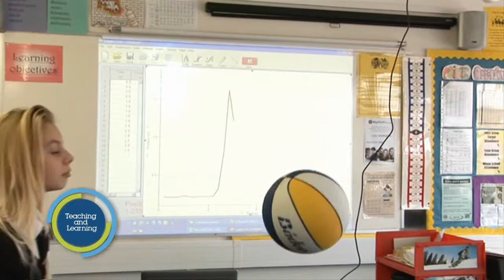Sport as a catalyst: Teaching and Learning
The Youth Sport Trust has worked closely with schools to develop programmes, resources and support packages that use sport as a catalyst for learning. This video focuses on sport as a platform for improving opportunities for young people through high quality teaching and learning in PE.